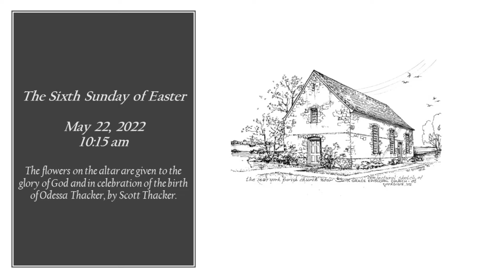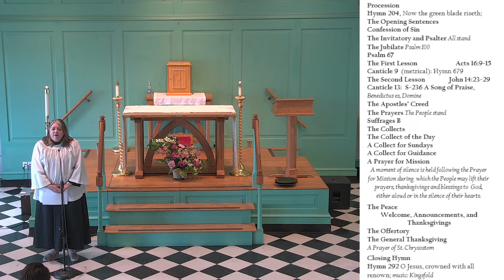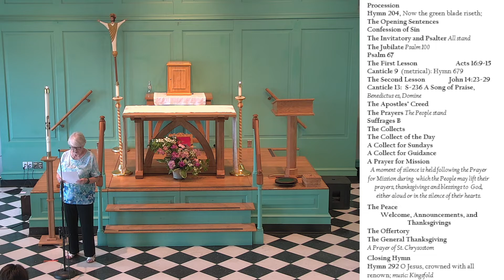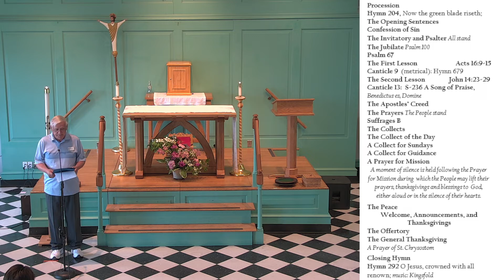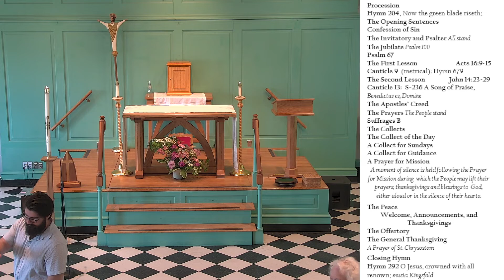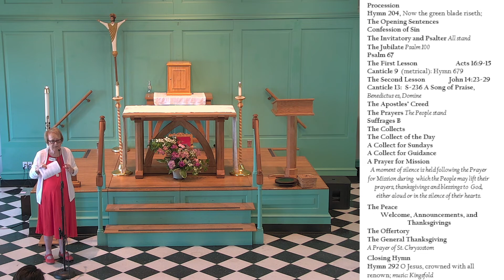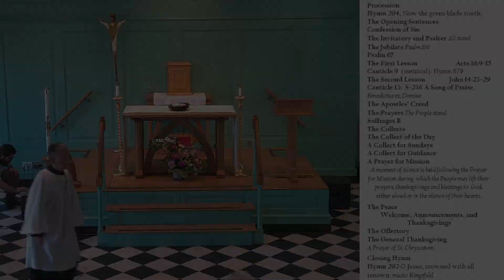Morning Prayer Rite II May 22, 2022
Morning Prayer Rite II at Grace Episcopal Church on Sunday, May 22, 2022
Debra Boyce, Officiant
Music and text streamed by permission, One License.net A-716076 and Christian Copyright Solutions #11529